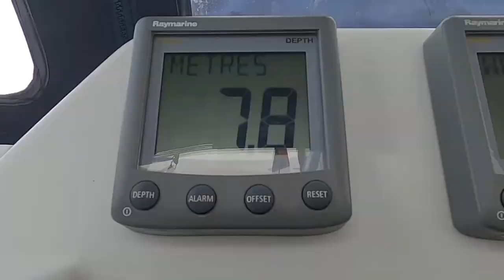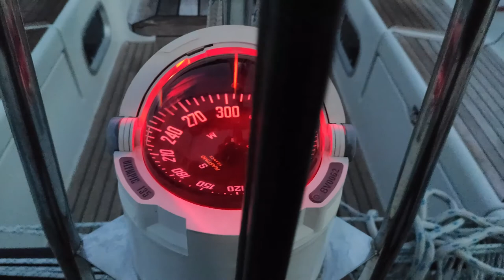Travesía ⛵ sailing Cartagena-Ibiza-Barcelona. Pesca submarina 🔱 Spearfishing. Ballena 🐳 Whale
Traslado velero desde Cartagena hasta Badalona (Barcelona), pasando por Ibiza. Pesca submarina en Ibiza, conseguimos sacar un espetón de buen tamaño que nos da para cenar y comer al día siguiente. Avistamos un pez luna, delfines y una gran ballena (rorcual común). Nos pica un atún gordo, que acaba partieno el nylon.

Sailing from Cartagena to Barcelona, through Ibiza. Spearfisning in Ibiza. We manage to spearfish a barracuda that provides us with dinner a couple of days. We see a sunfish, dolphins and a big whale. We loose a big tuna.

Spearfishing the Mediterranean

Equipación/gear:
-Aletas/fins: Salvimar Boomblast Pixel Camu
-Fusiles/spearguns:
Soriatec Arrow 120
FFsub / CKV kraken 115
Omer HF 100
Beuchat mundial 75
-Máscara / Mask: Cressi Sub Eyes Evo dark
-Cámaras / cameras: GoPro Hero 3+, Hero 8 black, Canon G16, Canon 60D, Xiaomi Redmi Note 8 Pro
-Trajes / wetsuits: Pescador Sub 3mm, Beuchat Mundial Elite 5mm, Polosub microporoso liso (chicle) 7,5/8,5mm
- Ocean Kayak Frenzy
- Galaxy kayaks